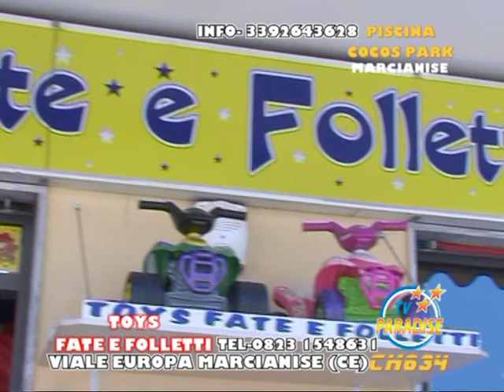SPOT TOYS FATE E FOLLETTI MARCIANISE CON PINO GRAZIOLI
TV PARADISE CANALI DEL DIGITALE TERRESTRE 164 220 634 INFO PUBBLICITA' 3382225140 EDITORE PINO GRAZIOLI